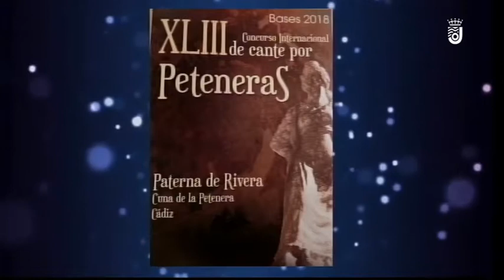EL PROGRAMA DE ROBER - 25.05.2018 (2/3)